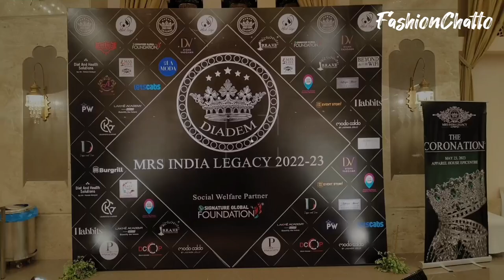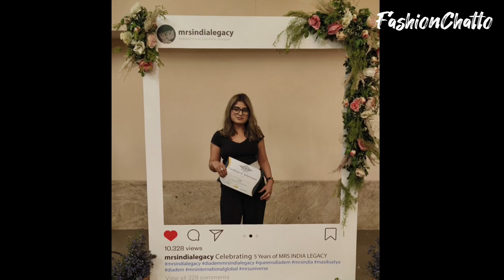Mrs India Legacy Season 5| Backstage Work| Winner🏆| FashionChatto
Mrs India legacy season 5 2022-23| Whole Event Coverage| Winner Kanchan Khatri Gupta|FashionChatto

I'm super excited to share this video with you all| This was my first event where I got this amazing opportunity to doll up these beautiful models as well as the Winner of the Mrs India Legacy Season 5 Kanchan Khatri Gupta.

It was an amazing experience working with a team of makeup artists, hairstylists, photographers, shoot directors, Event Managers & our super gorgeous models.